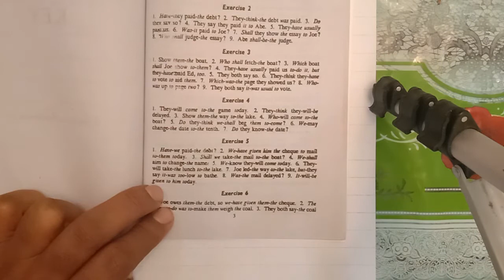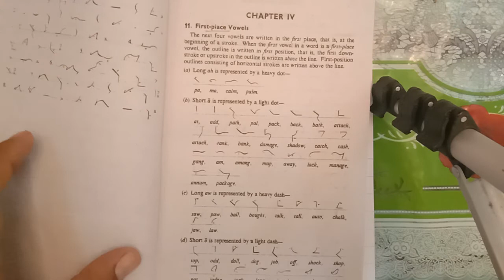Lecture#13, Dictation of Exercise#4,5,6 of Pitman Shorthand New Course and Key by Irfan Aslam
Our Shorthand Academies:
1. Bright Future Shorthand Academy, Garhi Shaho, Lahore
Instructor: Mr Abid Mutlani (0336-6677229)
2. Bright Future Shorthand Academy, Harbanspura, Lahore
Instructor: Mr. Junaid Shafqat (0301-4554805)